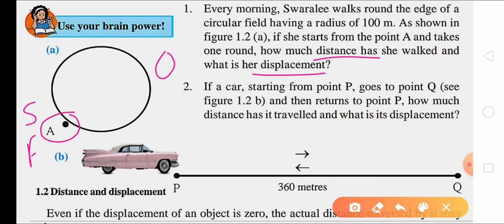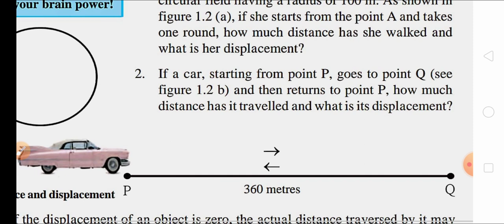Laws of motion part 1